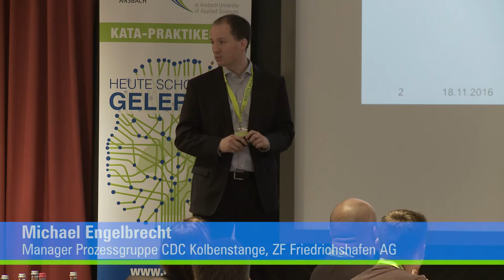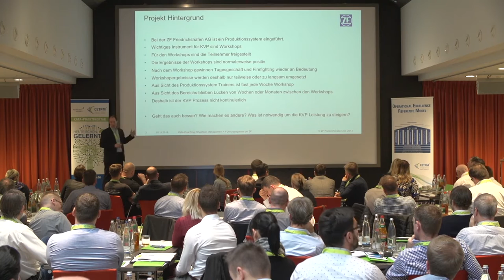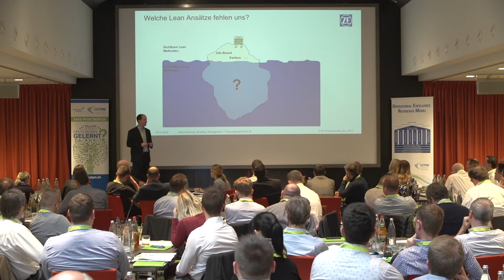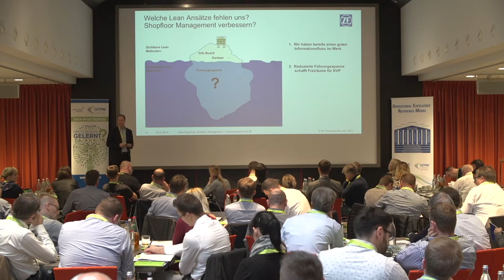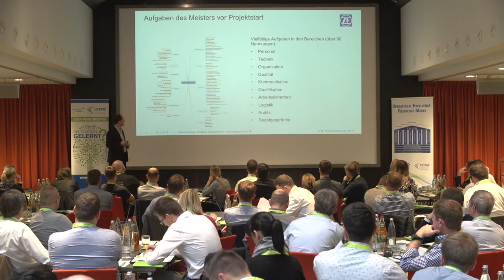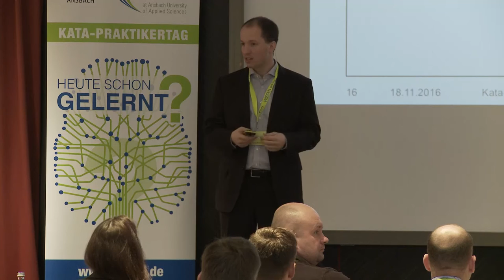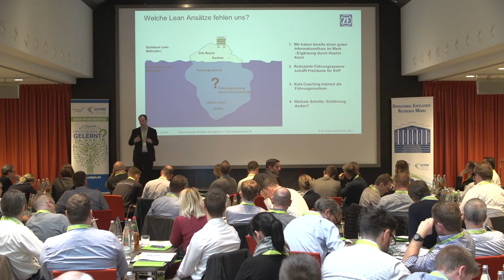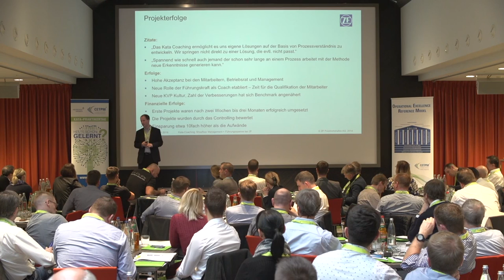Michael Engelbrecht - KATA-Coaching, Shopfloor Management + Führungsspanne bei ZF